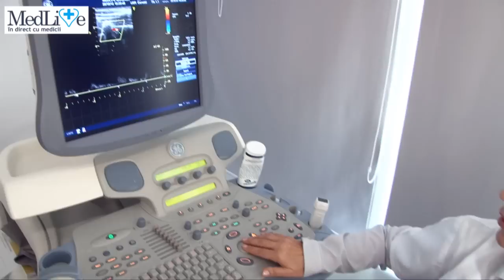Dr. Roxana Vintilă despre ecografia Doppler